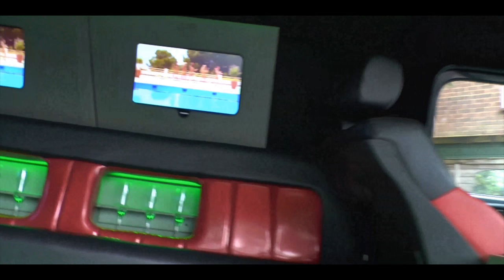The A-Team Van Limo 2015 Commercial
'The A-Team Van Limo Commercial'
Dir: Jack RH O'Sullivan / UK / 2015

this A-Team styled limo van is ready for hire.

We are Movie Making Media (MMM), an independent London based production company producing a range of short films, web series and other media content. Utilising both Anamorphic and Spherical Digital formats; we cover all genres, from science fiction to mystery, with a range of projects in production! We also offer commercial videography and photography services to all types of people, using our unique film style to give a fantastic end product, with attention to every little detail.